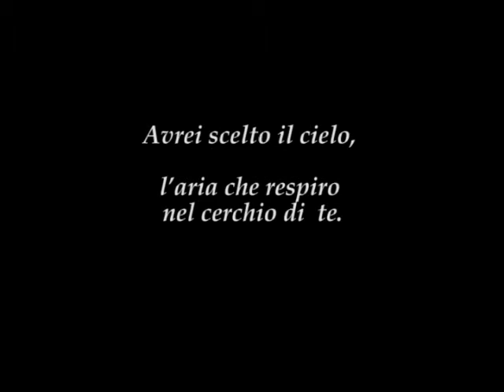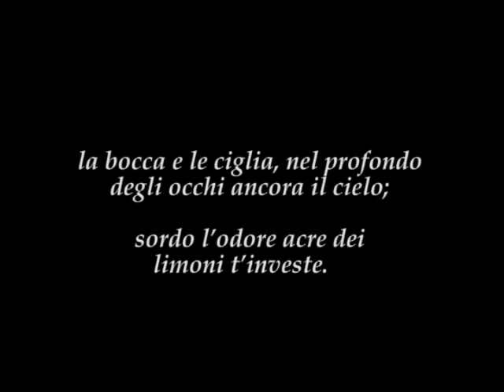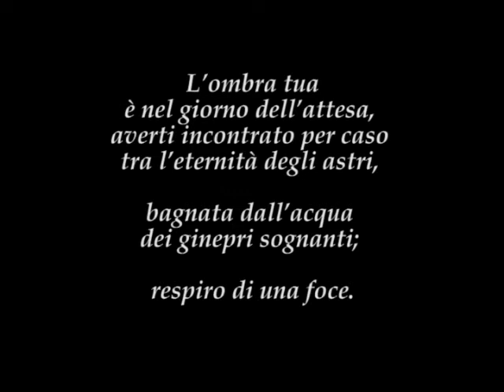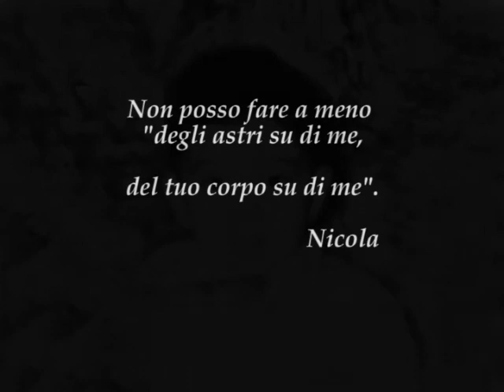Rose di stelle, stella di rosa di Nicolò Schepis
Avrei scelto il cielo, l’aria che respiro nel cerchio di te, “… sei l’ossigeno della vita, della mia vita ” che manca e mi manca. Ascolta i fiori, le rose bianche, le coccole dolci, le passioni, le favole che ti vestono chiare e leggere tra le braccia del sole, la bocca e le ciglia, nel profondo degli occhi ancora il cielo; sordo l’odore acre dei limoni t’investe . Avrei circondato l’anima della terra, i tuoi giorni nei miei, come vento del tuo vento nel nostro cuore. Amo in te la scorza che monda i rami del mondo, questa musica scritta per te, per le stelle e per tutto. L’ombra tua è nel giorno dell’attesa, averti incontrato per caso tra l’eternità degli astri, bagnata dall’acqua dei ginepri sognanti.
Petali di rose, soffi di rose, nell’aria rubano il sapore dell’anima, cadenti nel cuore di una stella. Non posso fare a meno degli astri su di me, del tuo corpo su di me.